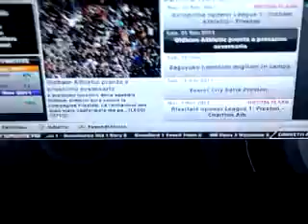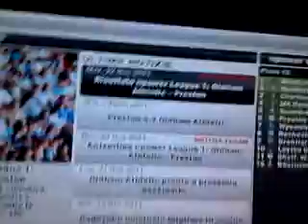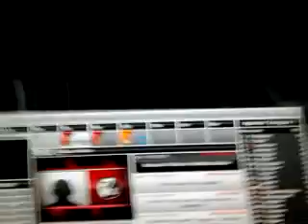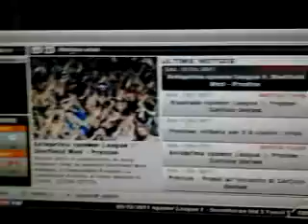Fifa 12 - Carriera con il Preston - parte 14